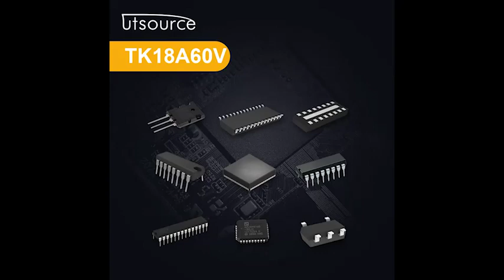TK18A60V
Brand:Toshiba
Package / Case:TO220F